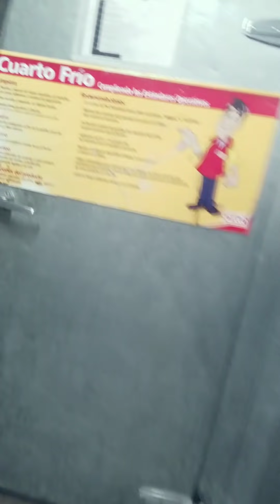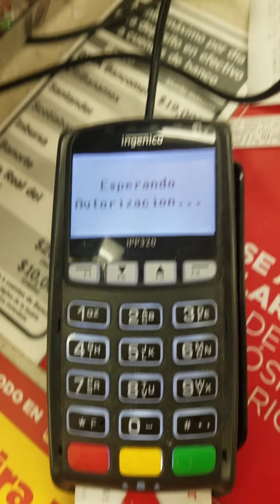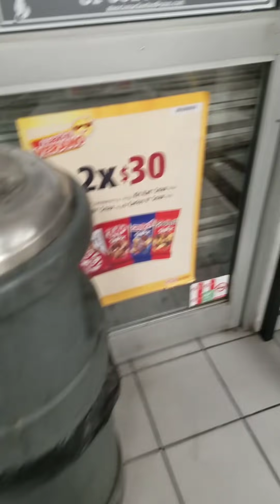Oxxo abandonado por empleados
No encontré a ningún trabajador en oxxo, dejaron sola la tienda.